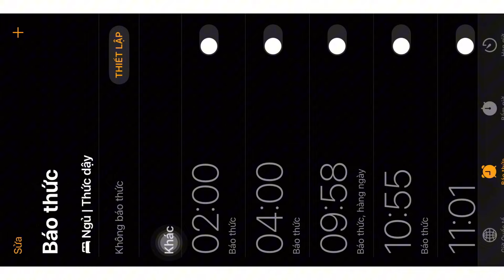Tây Du VNG | Trải Nghiệm Đánh 3 Lần Bạch Cốt Tinh & Một Số Lưu Ý Cho Mọi Người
GROUP Cộng Đồng Tây Du VNG - Ký Ức Game